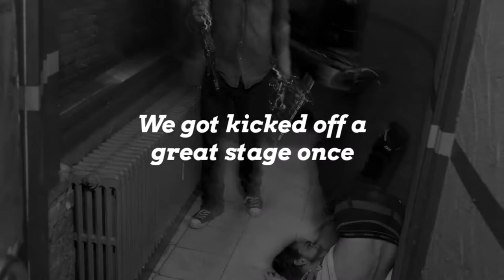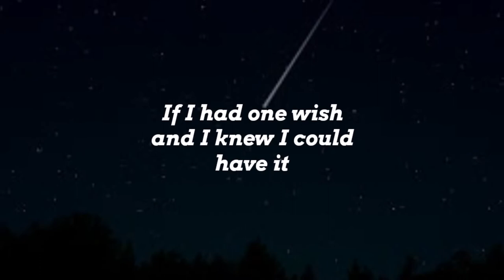Wasted 24/7 - Can't Spell "Us" Without "U" (Lyric Video) [NEW ALBUM 2019]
Track #1 of our upcoming self-titled album.